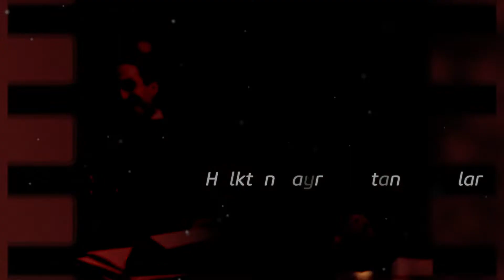Nice Gelecek Asırlara!.. Biliyoruz ki;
Türkiye Büyük Millet Meclisi; evimiz yüz yaşında.
Zor zamanlarda hep o çatının altına sığındık.

Kavgayı da orada ettik, birliği de orada sağladık.
Sevincimizi, hüznümüzü de orada yaşadık.

Nice Gelecek Asırlara!..
Biliyoruz ki;